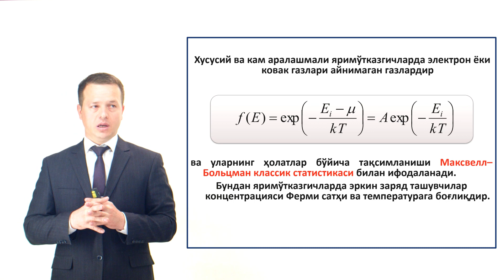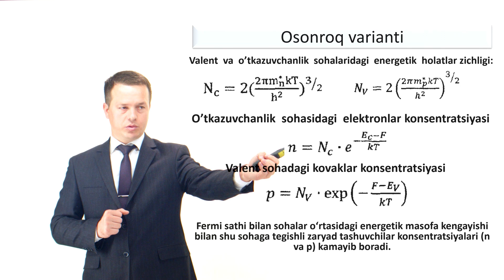Fermi-Dirak taqsimot funksiyasi / Elektron va kovaklarning energiya bo'yicha taqsimoti.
Функция распределения Ферми-Дирака.
Fermi-Dirac distribution function.